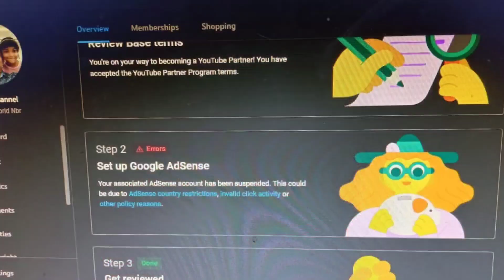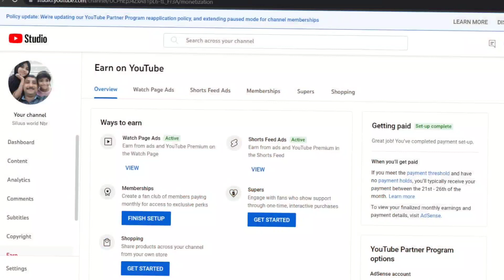വളരെ സന്തോഷമായി 🥰How to Solve YouTube Invalid Click Activites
How to Solve YouTube Invalid Click Activites

My Accessories 🥰👌👌

Wireless mic-

Realme Earphone 👇🏼